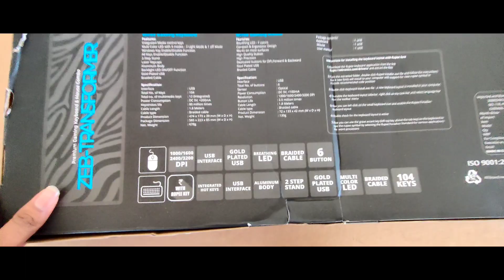Zebronic Keyboard and mouse combo ||Unboxing🔥🔥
Welcome to Techinfochannel ,Zebronics Transformer Gaming is the Best Keyboard & Mouse Combo under 1300 | So if you want Best Gaming Keyboard Mouse Combo under 1300 then this zebronics transformer gaming multimedia USB keyboard and mouse combo would be best option for you | So in this video you will see unboxing of zebronics gaming transformer (keyboard & mouse) ..

Zebronic Keyboard :
Zebronic Mouse:

Zebronics transformer gaming multimedia USB keyboard and mouse combo: